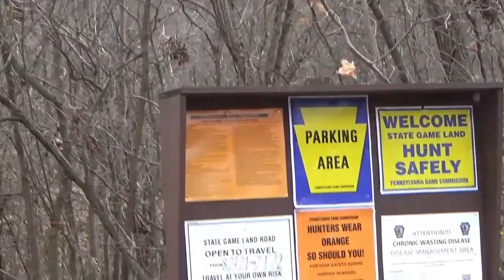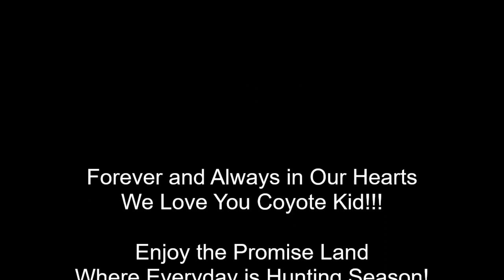Bear Camp 2021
Well, better late than never is what they always say right! I know we have been delayed in getting our camp videos out this year, but they are finally starting to roll out.

Unfortunately, it has been rough putting this video and the deer video camp together. It used to be a happy moment, but this year just wasn't.

In September of 2021, we unexpectedly lost Coyote Kid, my father. Camp hasn't been the same since and these videos just don't have their typical spunk to them. But, as Coyote Kid would have wanted, the show must go on. His life was nothing buy hunting! His passion was hunting and hunting is what he did! He would be kicking our butts if we didn't carry on his passion, legacy and his love for the outdoors.

I hope you have enjoyed getting to know him over the last few years and follow along as we try to fill some giant shoes that will never be able to be filled.

So sit back, grab your favorite snack, your favorite drink and enjoy Bear Camp 2021.